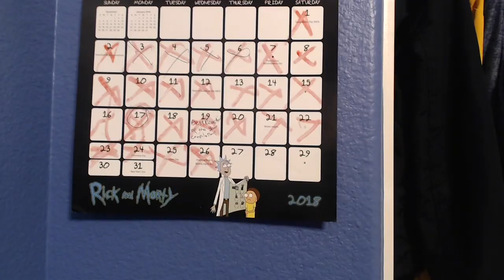35 Good Albums of 2018 (Division 2)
Not the best albums for me, but still good albums to talk about them.